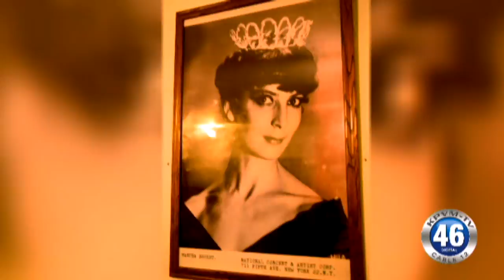01/31/2017 News 46 1 of 4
World famous performer Marta Becket dies at the age of 92.
Longtime Las Vegas entertainer Tony Sacca dies at 65 years old.
The NCSO issues an arrest report regarding a recent burglary.